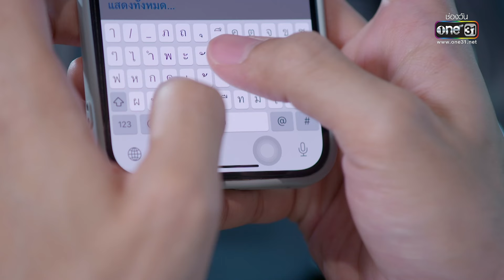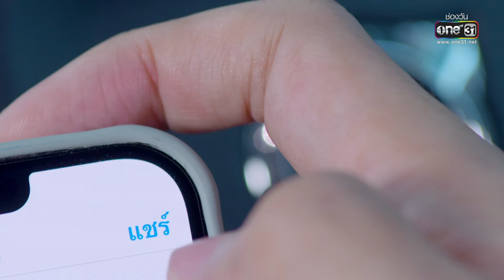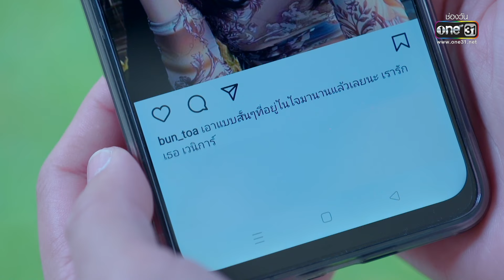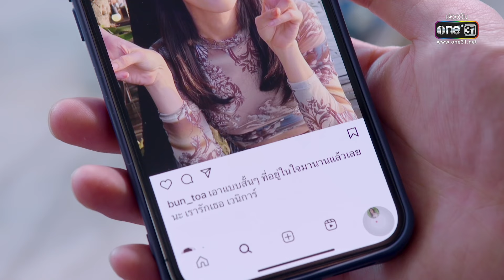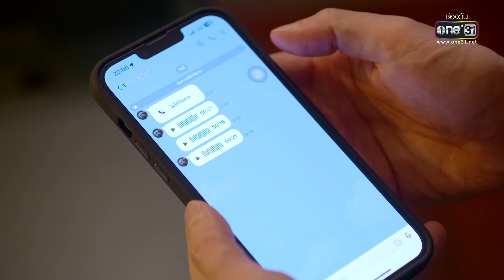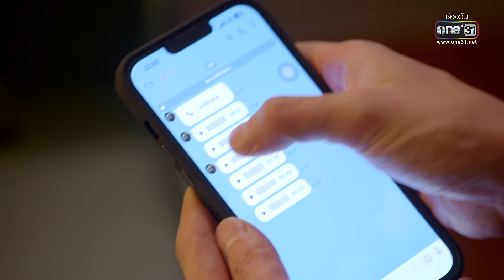เตือนสติรุ่นพี่ ตัดใจก่อนเดือดร้อน | รวมซีนเด็ดประจำสัปดาห์ รักร้าย Ep.13-14 | one31